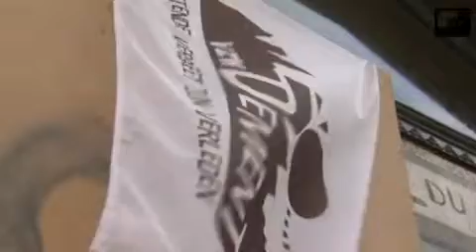Dement haalt Hotel du Louvre van onder het stof - Focus TV 12/06/2011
Hotel du Louvre van onder het stof gehaald door Dement vzw Oostende